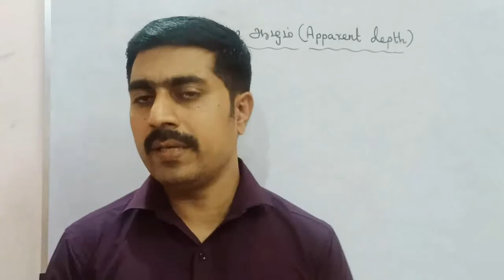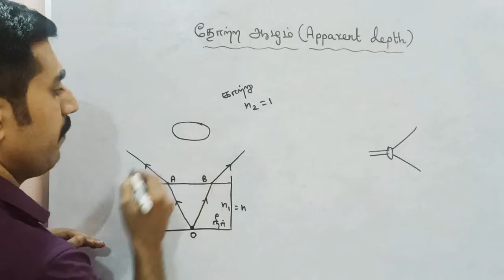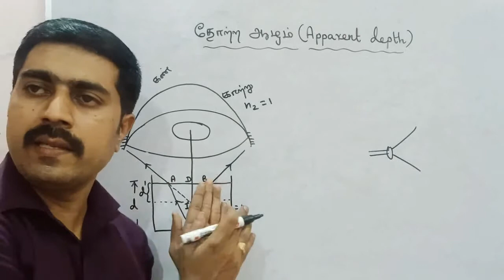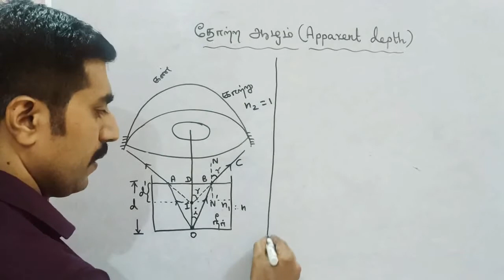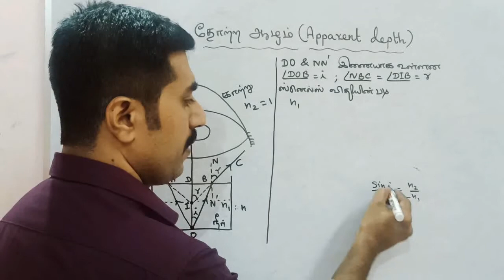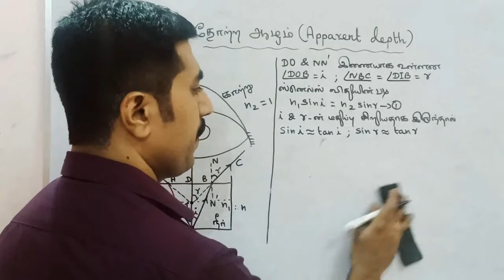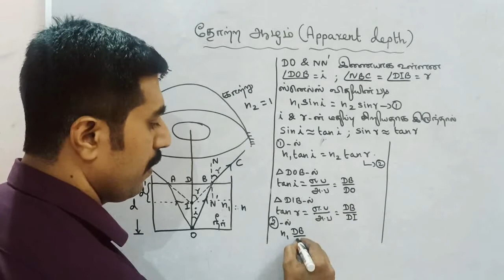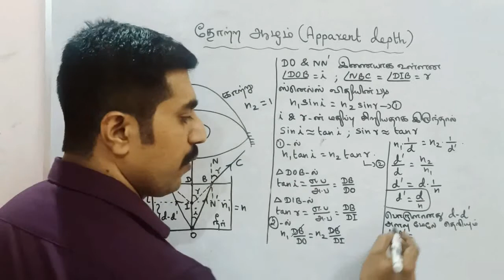தோற்ற ஆழம் || Apparent depth|| கதிர் ஒளியியல் || வகுப்பு 12 இயற்பியல்